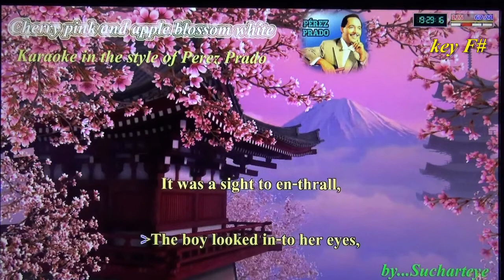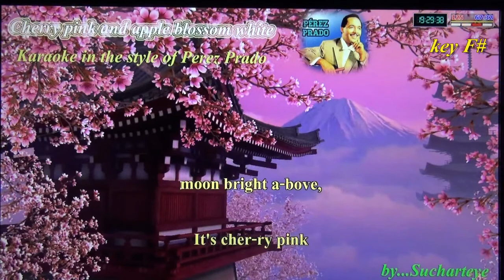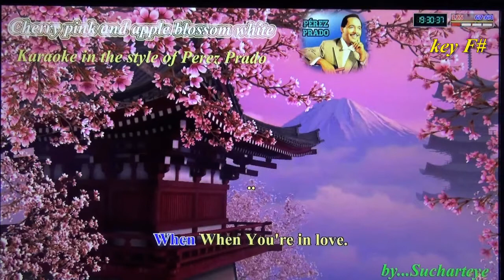Cherry pink and apple blossom white,Karaoke,key F#,by Sucharteye